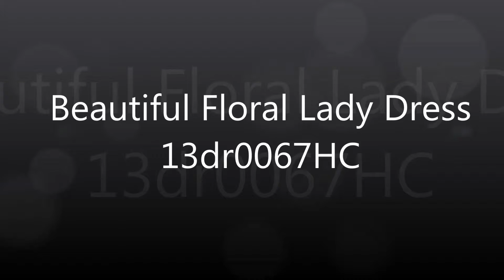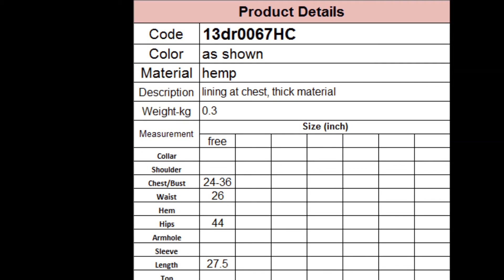Floral Lady Dress 13dr0067HC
Beautiful Floral Print Lady / Girl Dress by Sweet Silhouette